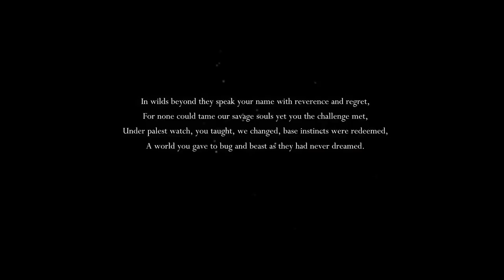Let's Play: Hollow Knight | Part 1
Whoa! It's the first video ever whaaaaat!

~~~BEAUTIFUL PATRONS~~~
Flagellate
Ariamaki
Troper37
Avolicis
Judging Frog Meme

Here's my twitter for if you wanna stay up to date with stuff